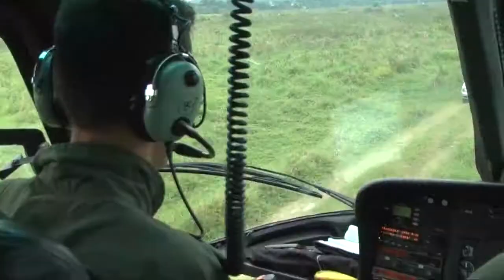Cena Segura 16 05 2014 BL1 Alt